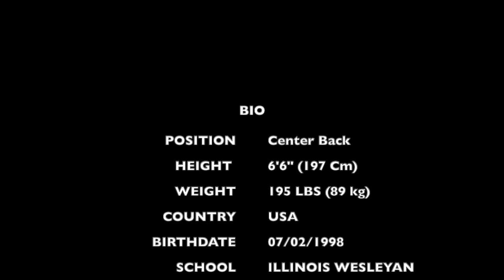Patrick Hickey- League of Ireland First Division 22/23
Channel: @phickey2199